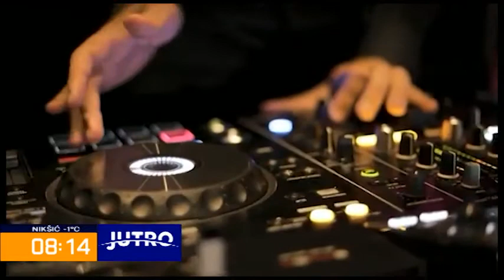JUTRO - Muzika ne poznaje granice - Verica Čuljković - 2021-04-07